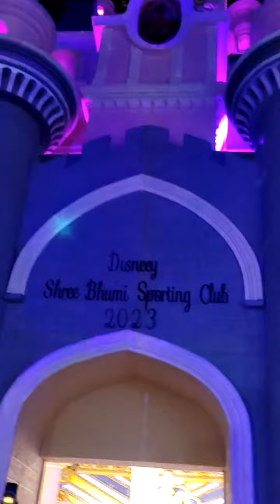Shreebhumi Durga Puja 2023 shreebhumi Durga Puja Pandal lighting Paris Disney land light Show #💞🔥💞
Shreebhumi Durga Puja 2023 shreebhumi Durga Puja Pandal lighting Paris Disney land light Show Kalkata Durga Puja #💞🔥💞

kalkata durga puja
shreebhumi durga puja
shreebhumi light Show
kalkatadurgapuja viral video
shreebhumi viral video